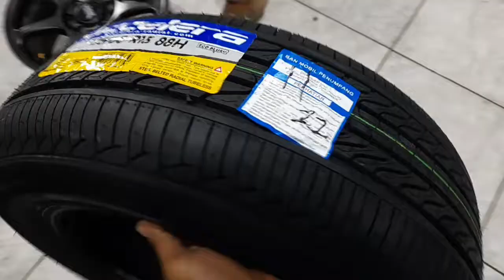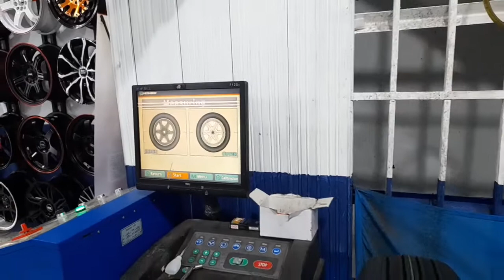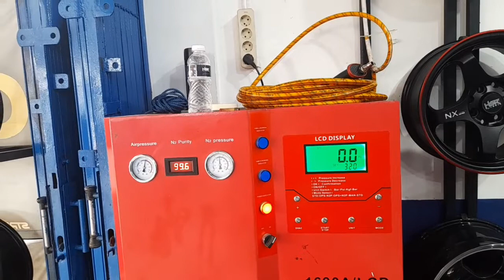DAIHATSU XENIA GANTI VELG HSR RING 15 untuk harian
modifikasidaihatsuxenia hsrwheel streetrace# MODIFIKASI DAIHATSU XENIA PAKAI VELG HSR TYPE SEBUNSUTA JA136 BOROKO 03 HSR R15

Spesifikasi velg
TYPE : SEBUNSUTA JA136 BOROKO 03 HSR
RING : 15
LEBAR : 6,5
PCD : 8X100-114,3
OFFSET :  42
COLOR : MGM

MEMAKAI BAN : ACCELERA ECO PLUSH 195/60 R15

SELAIN UNTUK DAIHATSU XENIA  PCD 8X100-114,3  JUGA BISA DI GUNAKAN UNTUK MOBIL

Toko Velg Street Race Daeler Resmi hsr  wheel Yang ada di kota Bekasi

Disini kami menyediakan velg hsr wheel muali dari R14 sampai Ring 22 dan tidak hanya velg kami juga menjual berbagai macam merk ban yang tentunya harga bersaing

Bisa credit velg atau ban hanya dengan (ktp&sim) proses cepat

Credit card cicilan bunga 0% di semua bak ( kecuali Bank Mega )

Menerima tukar tambah velg dan ban dengan harga yang pantas

Segera Kunjungi Show Room kami Karena masih banyak model2 velg yang keren dan terbaru pastinya

untuk yang mau bertanya tentang velg atau ban bisa hubungi kami ( 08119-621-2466 : AGIL ) atau kalian bisa klik langsung online shop resmi toko kami di bawah ini

Instagram Resmi toko 👇
streetrace_hsrbekasi

Alamat toko
Jl.raya kalimalng no 50B jakasampura bekasi barat sekitar 200m dari pertigaan lampu merah caman patokan toko persis samping pom bensin vivo kalimalang